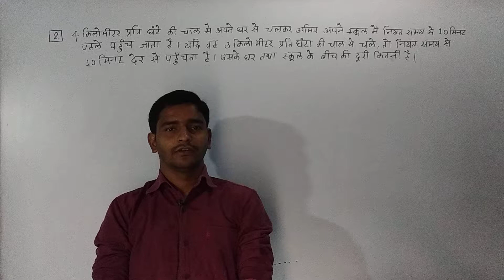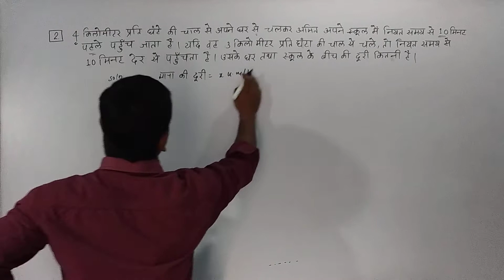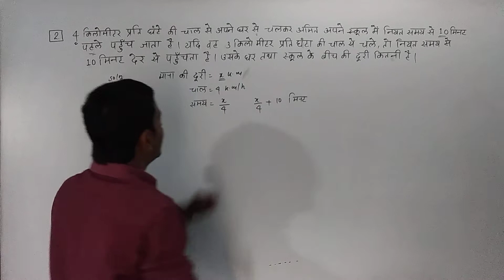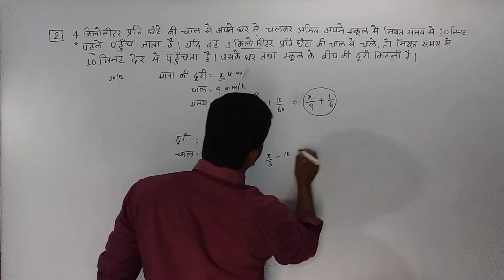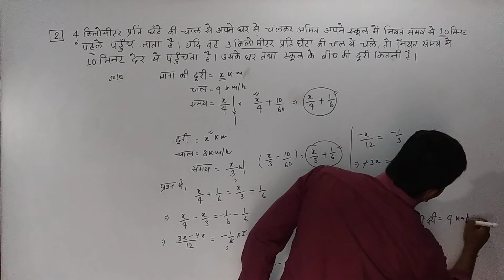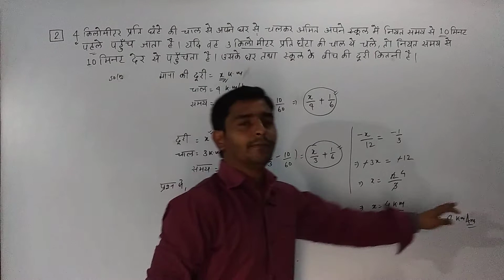Time and Distance